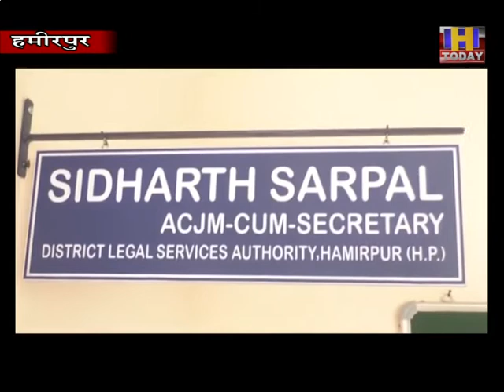Hamirpur नालसा के अभियान के तहत आम लोगों को जागरूक करनेहेतु विशेष अभियान चलाया जा रहा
नालसा के अभियान के तहत आम लोगों को जागरूक करनेहेतु विशेष अभियान चलाया जा रहा    अतिरिक्त दंडाधिकारी सिद्धार्थ सरपाल ने बताया कि नालसा के आदेशों के अनुसार सभी गांवों और पंचायतों तक कानून का संदेश पहुंचाने की कोशिश करेंगे